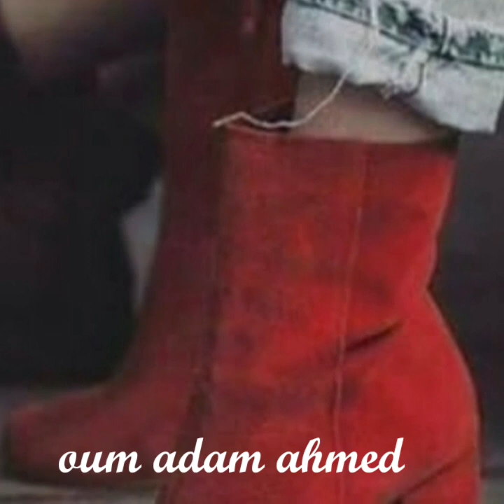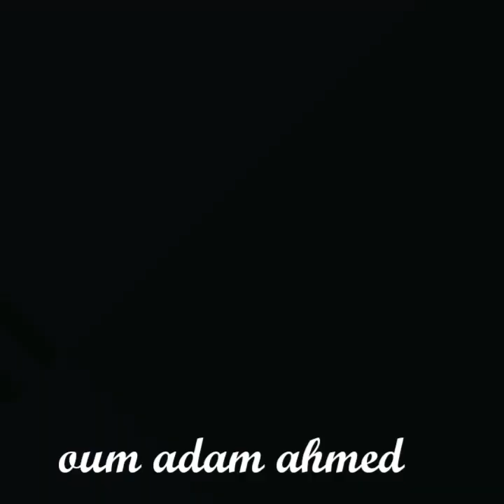تشكيلة رائعة وانيقة من الأحدية الشتوية لسنة 2021💕 موديلات روعة وغاية في الأناقة والألوان طوب💕